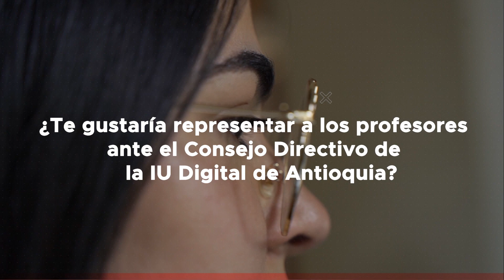¿Te gustaría representar a los profesores ante el Consejo Directivo de la IU. Digital?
1. Estar vinculado a la institución como docente ocasional.
2. No haber sido suspendido o destituido en el ejercicio de tu cargo o de tu profesión.
3. Ser elegido a través de una votación universal, directa y secreta por estudiantes con matrícula vigente, ya sea de pregrado o postgrado.
4. sobre esta convocatoria

¡Anímate a participar y postúlate!